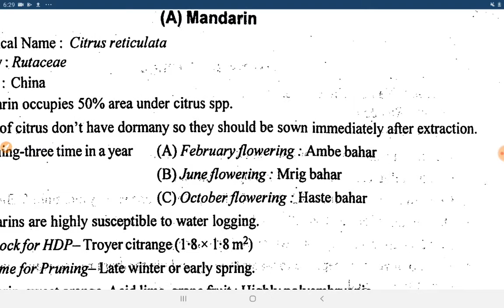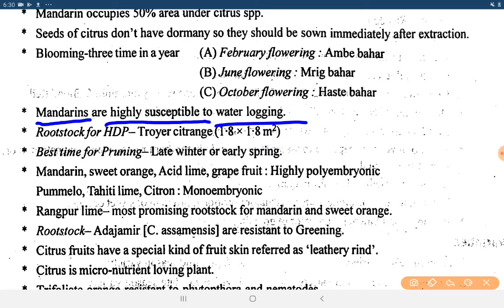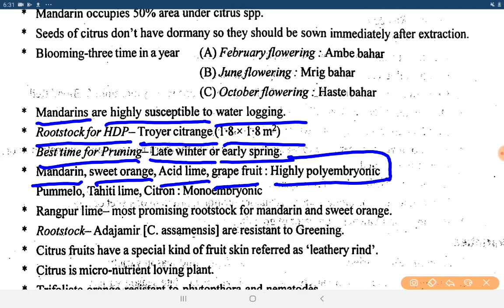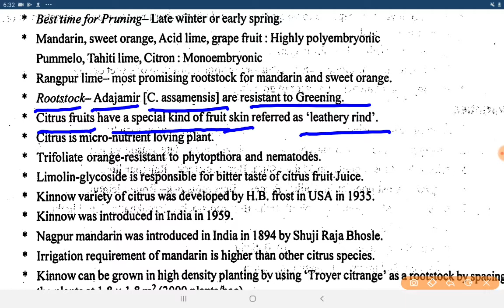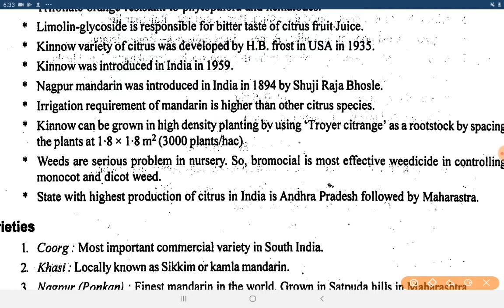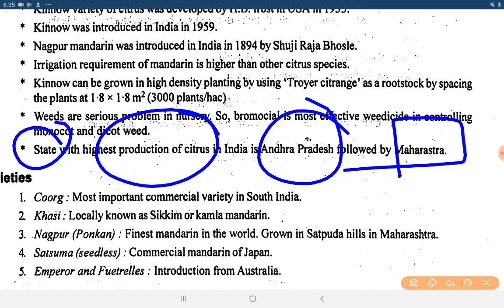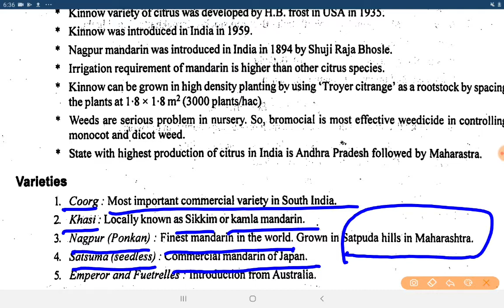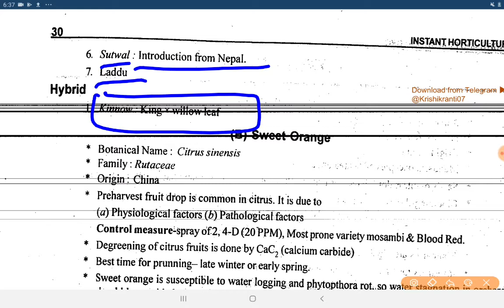mandarin of citrus group in horticulture..